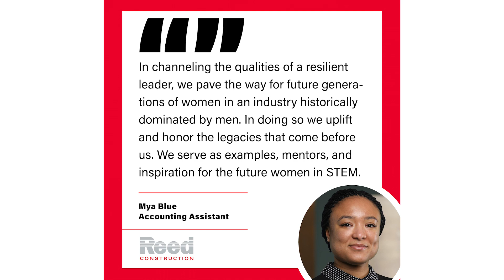Women in Construction Week Day 2 Video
It's WomenInConstructionWeek.

Throughout the week, we will continue to showcase our employees' perspectives as they discuss the role and impact that women have working in construction.